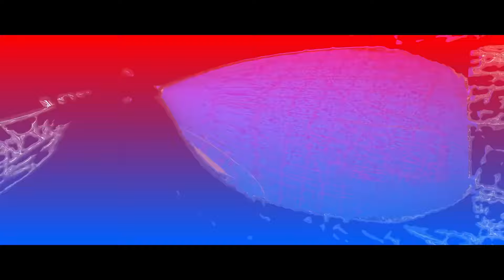Zenless Zone Zero - Official Caesar Cinematic Trailer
Watch the latest Zenless Zone Zero trailer to see Caesar in action from this urban fantasy action RPG.